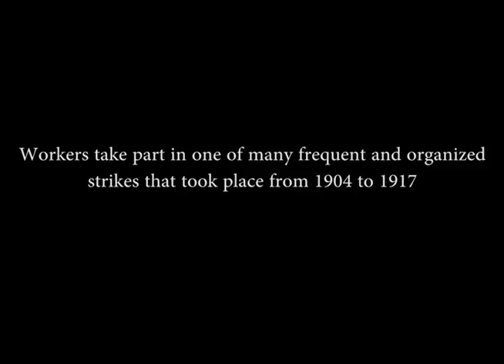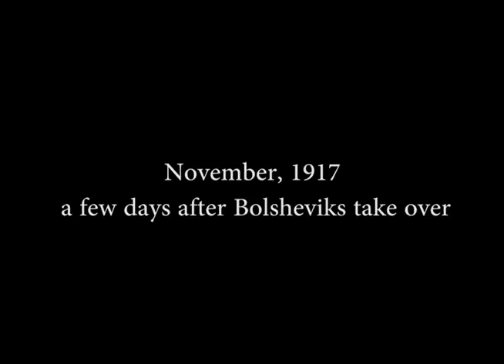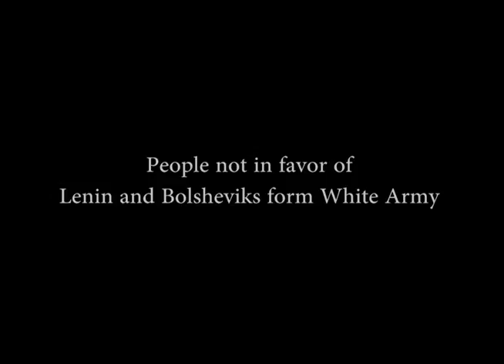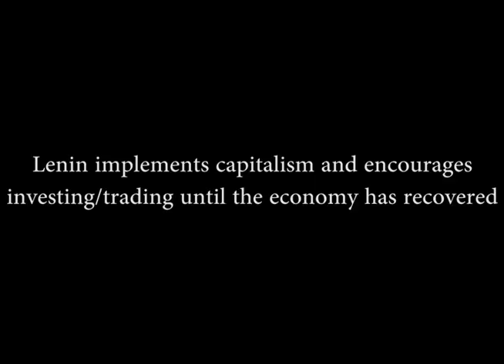Russian Revolution, USSR, and Lenin Coleman project